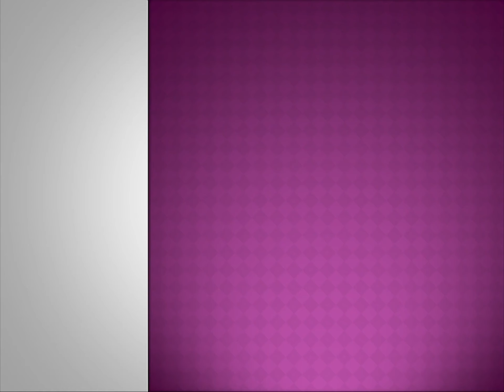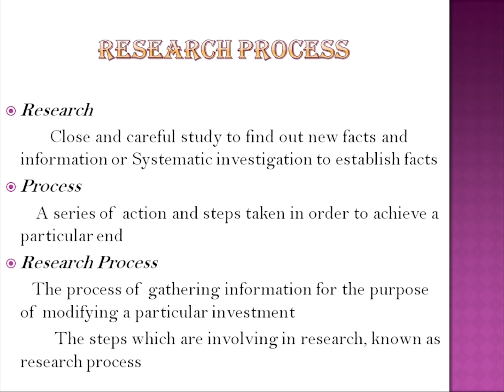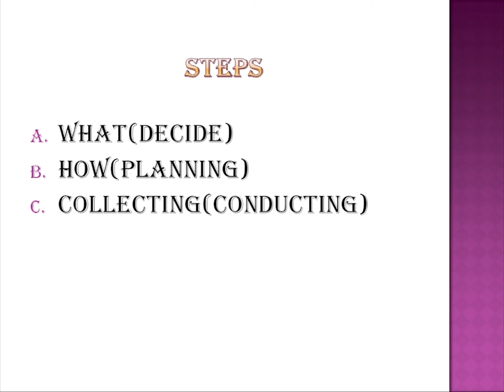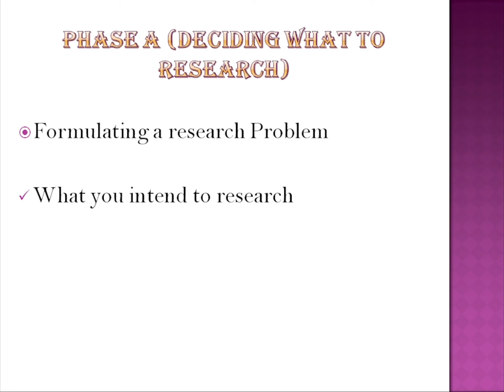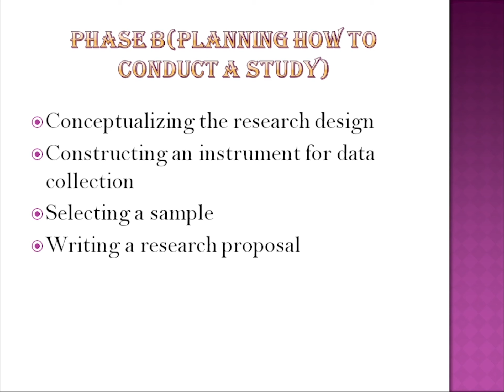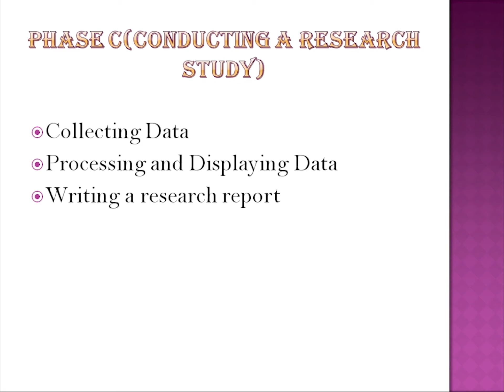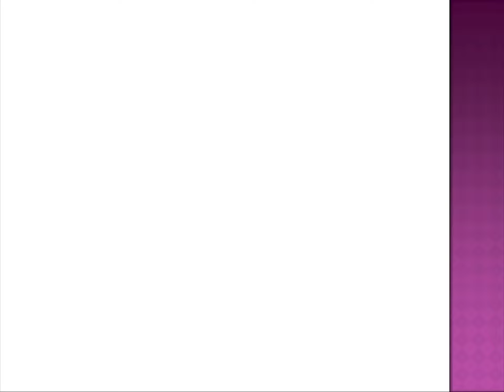"Process of research" Lecture 3 on Research Methodology Explain in Urdu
literature englishliterature research literatureinformation Process of research|| Collecting Data||Analyze Data||Repot Writing||Research Design||Formulating a research Problem